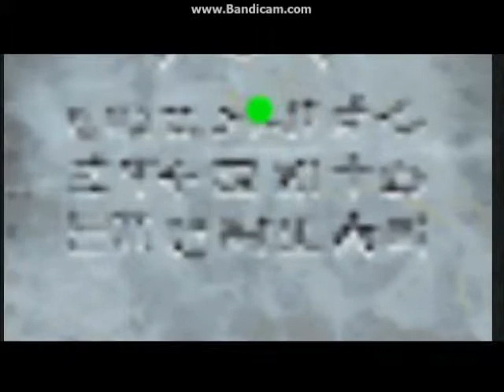"Frank the Iron Knuckle" -- Majora's Mask (Blind) Ep 35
After losing to a centurion multiple times while using a early radio announcer voice, we get the Song of Storms and derp around mindlessly trying to figure out how to progress.